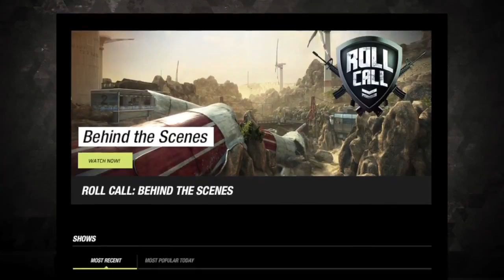Call of Duty Elite TV Trailer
Call of Duty Elite TV Trailer. Rejoignez-nous sur Facebook & Twitter Découvrez le COD Elite, un système permettant aux joueurs d'avoir accès à leurs statistiques et de gérer leurs clans, ainsi que la Call of Duty TV fournissant des conseils pour augmenter vos performances !